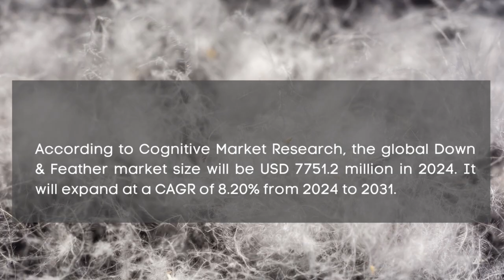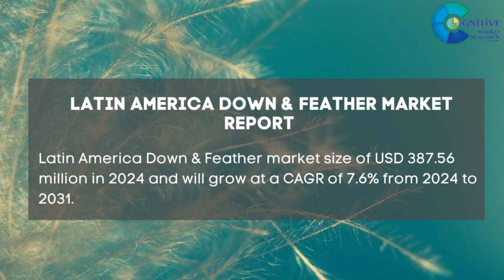Down & Feather Market Report 2024 | Forecast, Market Size, Growth, Trends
Report Insights: According to Cognitive Market Research, the global Down & Feather market size will be USD 7751.2 million in 2024. It will expand at a compound annual growth rate (CAGR) of 8.20% from 2024 to 2031.

The Duck is the fastest growing segment of the Down & Feather industry